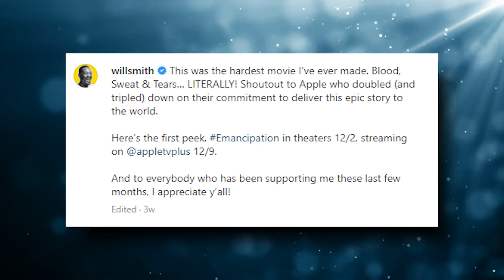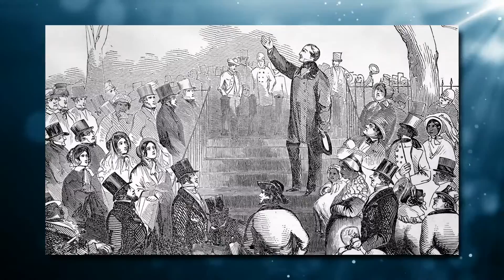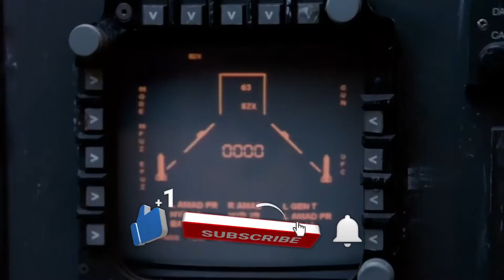Will Smith REVEALS New Details About 'Emancipation'..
Welcome back to Recap Trap, today on this channel we are going to talk about “ Everything We Know So Far About the Will Smith Film ‘Emancipation’ + How Much Was Will Smith Paid for ‘Emancipation’?” Academy Award-winner Will Smith (King Richard) will star in the upcoming historical thriller, Emancipation. The film is expected to be an Oscar contender, with Smith looking to get his second straight Best Actor nomination. Directed by Antoine Fuqua (The Guilty), Emancipation is based on a true story and sees Peter (Will Smith) fight for his freedom and his family’s. Emancipation is Smith’s first film since his Oscar win earlier this year and has already garnered praise. Here is everything you need to know about Emancipation.

The film has been screened for several groups, including the Congressional Black Caucus, Historically Black Colleges and Universities, National Council of Negro Women, the National Coalition on Black Civic Participation, and Power Rising. The film will have a limited release in select theaters on December 2, 2022, before releasing on Apple TV+ a week later on December 9, 2022. This date puts the film in the midst of awards season. Will Smith is back after the controversial Oscars slap. He apologized to Chris Rock and is trying to return to normal after the incident. Smith is set to star in the film Emancipation. Here’s how much the Fresh Prince of Bel-Air star was reportedly paid for his appearance in the film. Check this video out and stay updated!